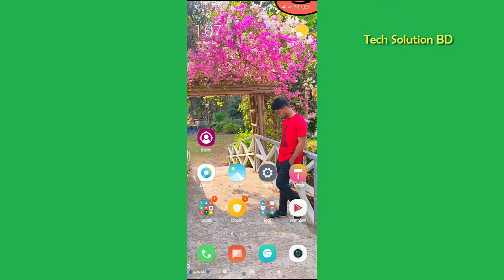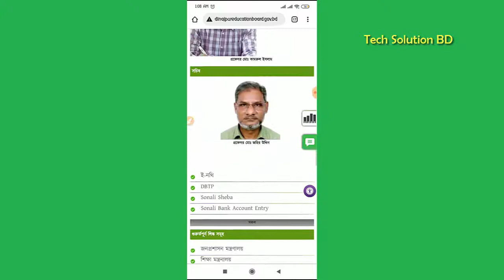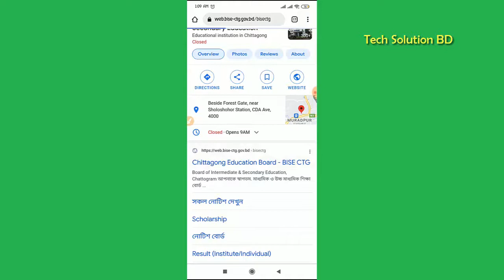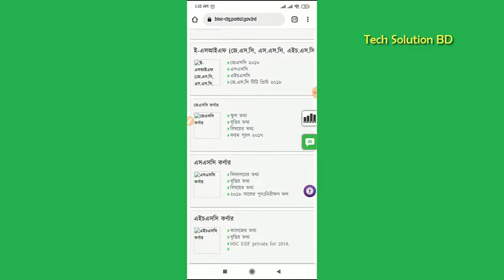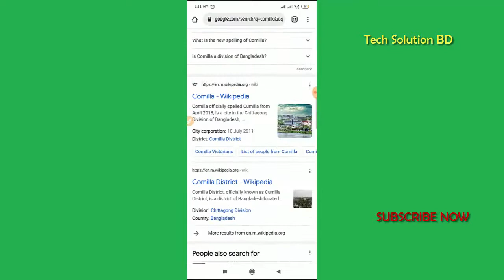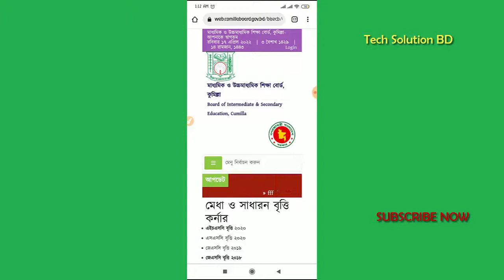How To Check JSC SSC HSC 2022-23 Scholarship Result All Board!! Government Scholarship Result Check!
Assalamualaikum

Directorate of Secondary and Higher Education Authority has informing the notification for HSC Scholarship to all Institutes on 8 March, 2022. Now all the colleges are arranging the meritorious students list and submitted the list to DSHE.

Candidates who are passed with a good result will get a gift from the Government. Though the submission has completed through the college, candidates can check their result from here.

HSC Scholarship Result 2022 Publish Date
Directorate of Secondary and Higher Education sent the notice to all the colleges. Generally, the result of this scholarship has been out within 2 months later. In addition, we know the result date from a official of DSHE who said that the result can be out on 22 March, 2022.

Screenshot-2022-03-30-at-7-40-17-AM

HSC Scholarship Details
A scholarship a gift which is given to all meritorious students. The Government of Bangladesh provides some money for them. Generally, there are two types of Scholarship has distributed in our country. The first one is Talent Pool Scholarship and the other one is General Scholarship.  Students who have passed in HSC Exam 2020 are eligible for the scholarship.

NOTICE-04-03-21-page-001

HSC Scholarship Amount of Money

Scholarship Type Amount of Money Duration
Talent Pool 600 Taka Per Month 4 Years
General Scholarship 350 Taka Per Month 4 Years
Who will get the Scholarship?
Around 1,61807 students who have got GPA-5 in HSC 2020. The number of GPA-5 students is so huge that it is really impossible to sending them scholarship. In case of DSHE has followed some requirements to select the students.

Students Result must be GPA-3.00 with fourth subject.
A students must be a citizen of Bangladesh.
5% Quota reserved for girls.
The scholarship will be given for 4 years.
Only regular students will eligible for the scholarship.
If any student can not take the scholarship for 6 months, their money will be deposited to th government treasury.
HSC Scholarship Result All Education Board
There are 9 Education Boards with two alternative Boards. Around Around 1,61807 have got GPA-5 under 11 Education board. However, there are specific quota for scholarship.

Directorate of Secondary and Higher Education will publish all the education board result on the same day. So, you can easily get the result from here.

How to Check HSC Scholarship Result?
Board of Intermediate and Secondary Education, Dhaka is responsible to share the result. So, students can find the result from Dhaka Board Website.

2-24

Click on to HSC Level.
Download the Scholarship Result.
Note: All education board of Bangladesh will publish the result separately. So, you can find your result by visiting your own board official website.

Check HSC Result

Advantages of Scholarship
A scholarship will give you a lots of advantages. Lets show you how it will fell impact on your life.

5-4

As usual the scholarship has distributed for buying books and educations things.
Students will get full free scholarship too.
Monthly, yearly stipend will help you to provide your educational fees.
You will be respected on your society, institutes.